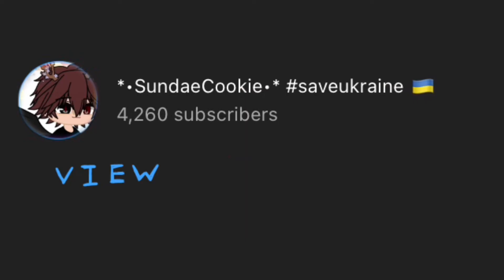New fav song lol-made it into nightcore for no copyright hah. My descriptions are all gonna be same.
(IMPORTANT)
Here I will give links & hashtags to social media, games, & more!
So, I wanted to do some challenges for y’all & give y’all some advice at the same time.
Hopefully this is helpful to you & others!

~Hashtags~
Recreate my oc!
Submit some fanart!
If you’re out of ideas for a video or you want to do a collab, duet, etc with me.
An emergency you need serious help with, abusive parents, illnesses, etc.

*Links*

Links to servers & clubs!

^Usernames & info^

Roblox:
Username: AmeliaRclark302
Display Name: TheGachaBeanWith4k
Friends: 199

Servers: 3
Friends: 4

Status: New
Followers: 10
Likes: 49
Following: 25
Videos: 6

King’s Choice:
Username: Lady Kiara
Knights: 26
Server: S360
Strongest Knight:
Galileo Galilei
Outpost level: 86
Best lover: Jocelyn
VIP 2
Common Lord LV 5

Name: Alex
Fav Food: Pizza
Fav Desert: Macaroon
Pronouns: His/He/He’s
Fav hobby: Making vids for y’all!

OC’s:
Sadie
Eliana
Me
Kayden
Alex
Miranda
Trinity (dead)
Alexa

Kay X Alex
Me X Aimee (IRL GF, No OC Made.)
Eliana X Sadie

-Best ship-
My opinion= Kay X Alex!

Bye, Cookies & Strawberries!